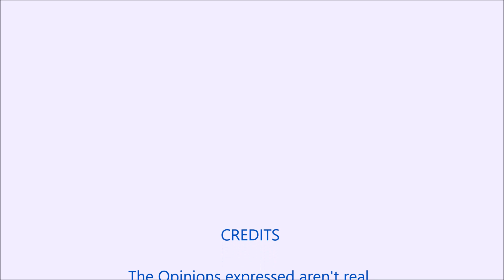Bernie Sanders - Major League Baseball is RIGGED!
Not Bernie Sanders' opinion of the lack of Fairnsss in Major League Baseball